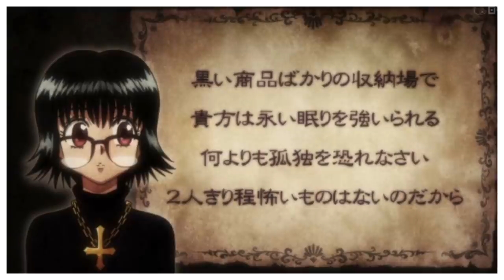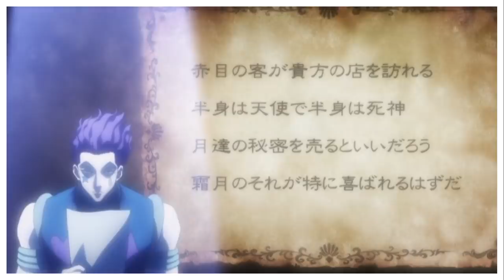O DESTINO DA TRUPE FANTASMA E OS PRÓXIMOS MEMBROS A ENCONTRAREM SEU FIM - HUNTER X HUNTER